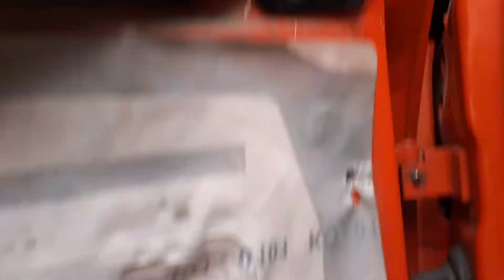Cambio de retrovisor o espejo de vw gol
Para retirar el plastico interno tiene q sacar el panel de puerta